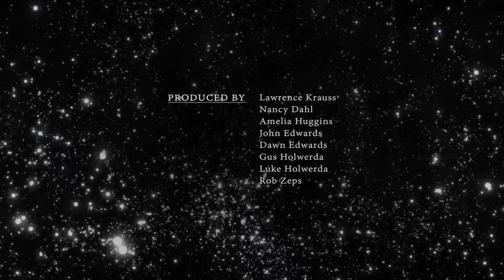Stephen Greenblatt - The Origins Podcast with Lawrence Krauss - FULL VIDEO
In this episode of The Origins Podcast, Lawrence Krauss sits down with Stephen Greenblatt to explore thoughts on Shakespeare, culture, Adam and eve, science and other topics covered in his books like "The Swerve", "Tyrant: Shakespeare on Politics" and "The Rise and Fall of Adam and Eve".

The Origins Podcast features in-depth conversations with some of the most interesting people in the world about the issues that impact all of us in the 21st century. Host, a theoretical physicist, lecturer, and author, Lawrence M. Krauss, will be joined by guests from a wide range of fields, including science, the arts, and journalism. The topics discussed on The Origins Podcast reflect the full range of the human experience - exploring science and culture in a way that seeks to entertain, educate, and inspire.